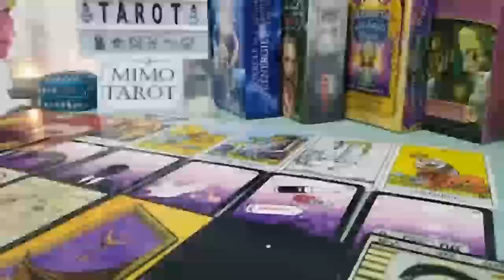LIBRA TAROT LOVE READING, SOMEONE SEES YOU'RE DIFFERENT NOW